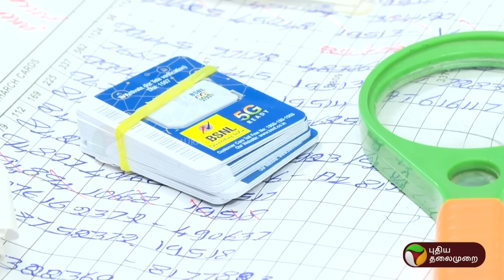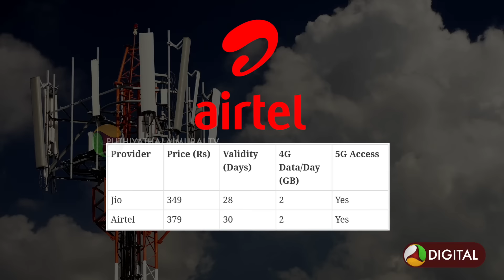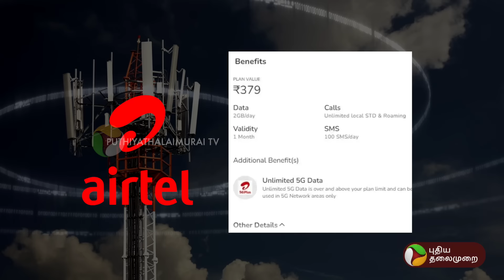பின்னுக்கு செல்லும் BSNL? OFFER-களை அள்ளி வீசிய AIRTEL-JIO.. உச்சகட்ட மகிழ்ச்சியில் Customers | PTD